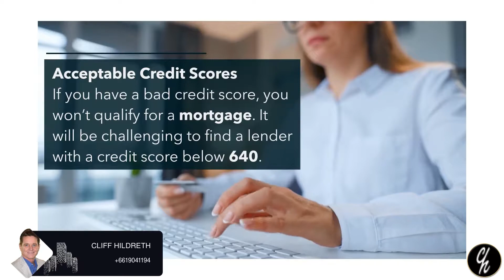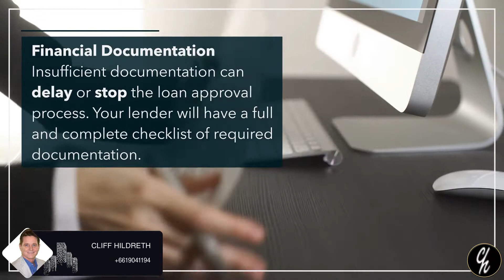Real News 05/02 - 6 Financial Prerequisites for Buying a House-Real Estate Agent Los Angeles Ca